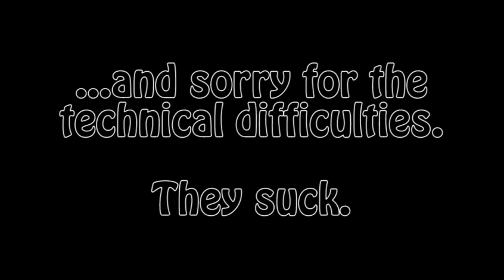RAW is ABRIDGED [Ep28] 9/8/2014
Technical difficulties abound! My normal "guy" was gone, so I got me a bad upload. Audio/video out of sync, but it didn't occur until a bit into the editing so I didn't wanna do it all over. So I got another one that was in a totally different format, and that one was horrible quality. So, here you go. I apologize.

Did you miss Raw this week? Don't have the time to get caught up? Just want to see the important parts? RAW is ABRIDGED is for you! What does a 3 hour episode of Monday Night Raw look like in under 10 minutes? Something like this!